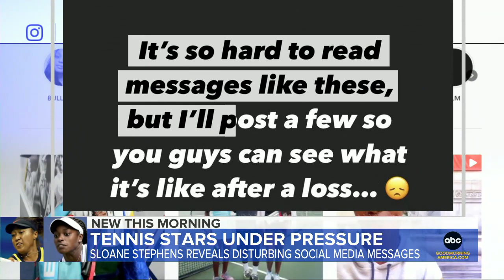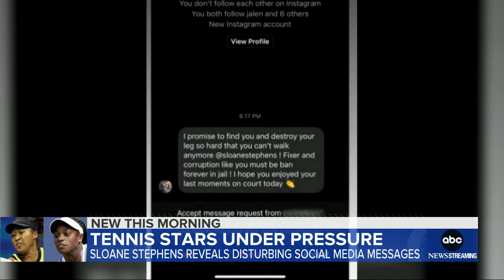Tennis stars open up about emotional struggles l GMA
Naomi Osaka and Sloane Stephens each spoke out about their mental health following surprise losses at the U.S. Open.